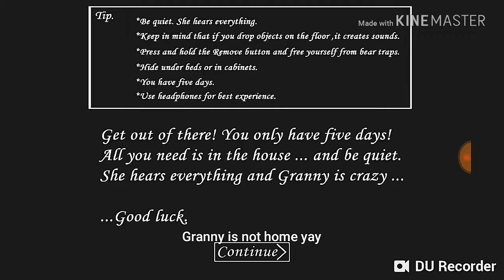Granny New Update 1.5.0.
Download Granny IOS and Android

Joryll. Gaming - 2018 YouTube